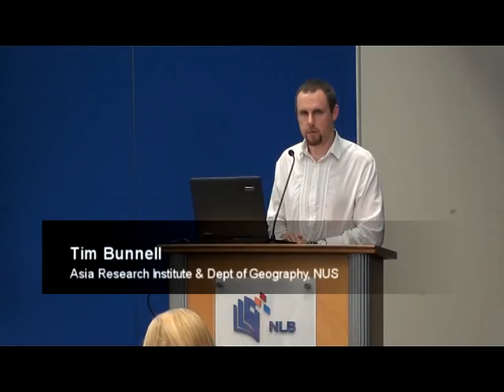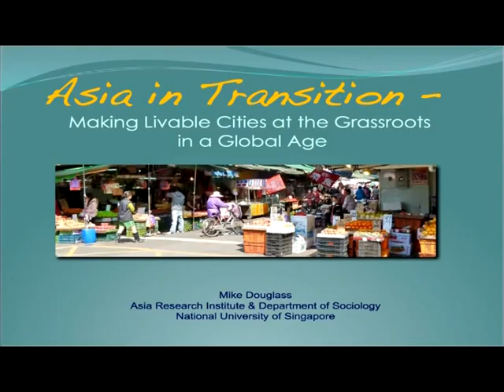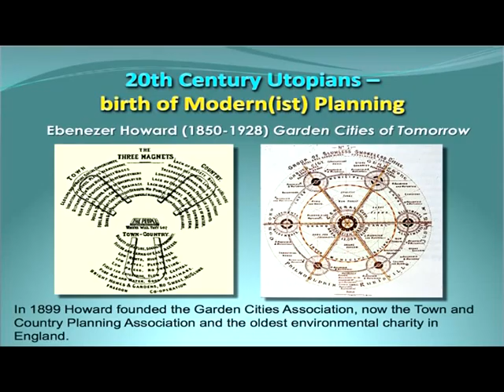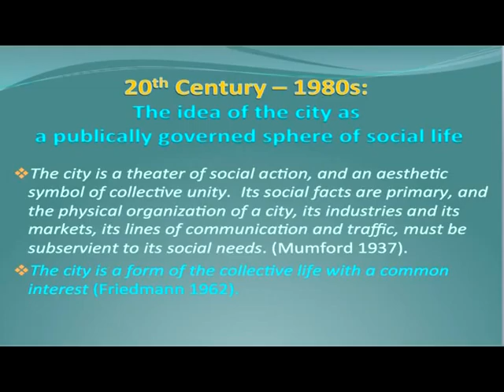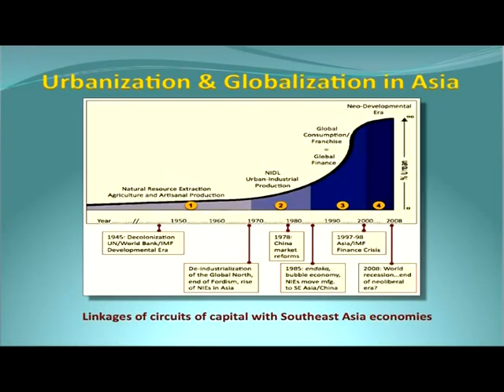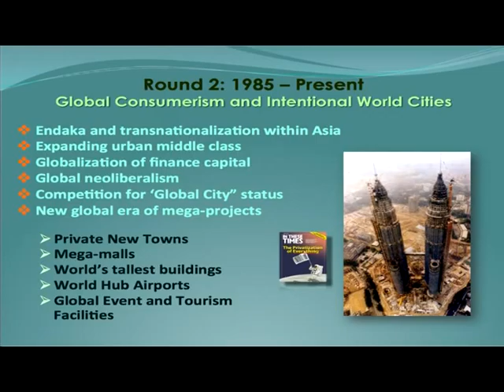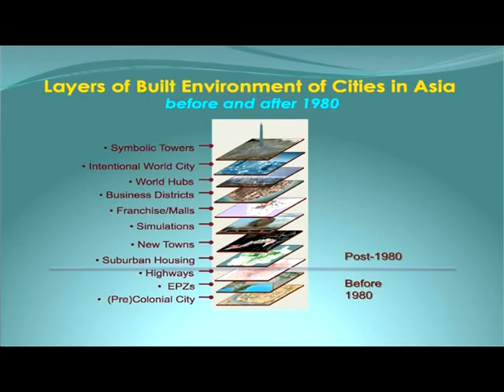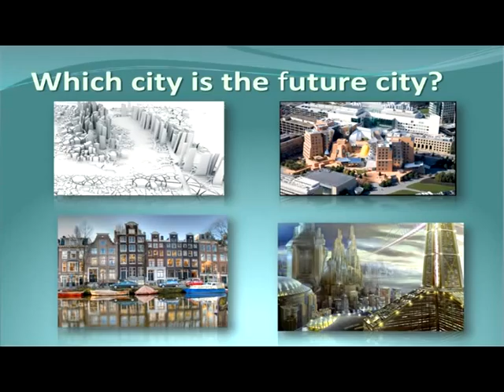2012 ARI Asia Trends - Asia in Transition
SPEAKER

DATE
24 Oct 2012

SYNOPSIS
Asia's transition from agrarian to urban-centered societies has proceeded at the fastest pace in world history. Emerging from global-local intersections of interests and aspirations, this transition is also compressing in time the reshaping of the form, character and uses of city spaces. The discussion compares different ideas about what makes a city livable and gives attention to how urban residents experience their changing urban landscapes. In an era of urban mega-projects, grassroots efforts by residents to make their own spaces of hope for livable communities are also appearing that focus on social conviviality, vernacular placemaking, historic preservation and community identities. How these initiatives in the smaller spaces of neighborhoods and public areas progress over time will have great beaABOUT SPEAKER
Mike Douglass is a Professor at the Asia Research Institute and Department of Sociology at the National University of Singapore. He is Emeritus Professor and former Chair of the Department of Urban and Regional Planning at the University of Hawai'i at Manoa where he was also the Director of the Globalization Research Center.  He is Co-Editor of International Development Planning Review. He received his PhD. in Urban Planning from UCLA, and for many years he has lived, carried out research and engaged in professional practice in Asia.  His recent publications include Globalization, the Rise of Civil Society and Civic Spaces in Pacific Asia Cities and a documentary film, Dancing in the Park - Hanoi at Its Millennium.

Stephen Cairns is Scientific Co-ordinator of the Future Cities Laboratory in the Singapore-ETH Centre, and Professor of Architecture and Urbanism at the University of Edinburgh, UK. He is a member of KRUPUC, an independent inter-disciplinary, multi-sectoral research, planning and design platform focused on issues of urbanization in the Southeast Asian region. His academic output includes the edited collections Drifting: Architecture and Migrancy (Routledge, 2004) and The Sage Handbook of Architectural Theory (Sage, 2012) (with Hilde Heynen and Greig Crysler), and recent essays on "'Flows', Architectural Theory in an Expanded Field', 'Ecologies of Dwelling: Maintaining High-rise Housing in Singapore' (with Jane M. Jacobs).